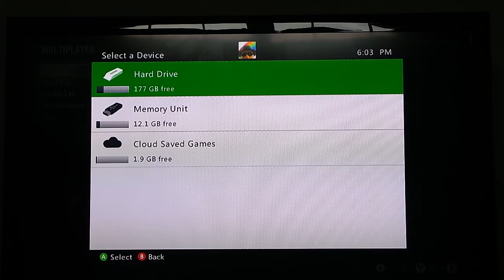Call of duty online multiplayer